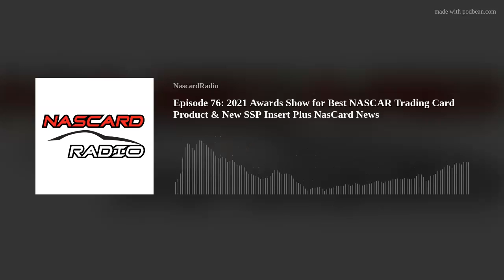Episode 76: 2021 Awards Show for Best NASCAR Trading Card Product & New SSP Insert Plus NasCard News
NasCardRadio Episode 76: Jason, Logan and Val unveil the 2021 Awards for Best NASCAR Trading Card Product & New SSP Insert. The best NASCAR Trading Card nominees were 2021 Donruss Racing, 2021 Panini Chronicles Racing and 2021 Prizm Racing. The best new Super Short Print (SSP) nominations were Donruss Watercolors, Donruss Sketch Works, Donruss Blank Slate, Prizm Lava Flow and Prizm USA. The guys were surprised with the results and discuss a few reasons for them. They recap the first few years of Panini Racing cards (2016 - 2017). Finally, it's NasCard News with some interesting eBay sales. The NasCardRadio crew would like to wish everyone a safe and Happy Holidays!